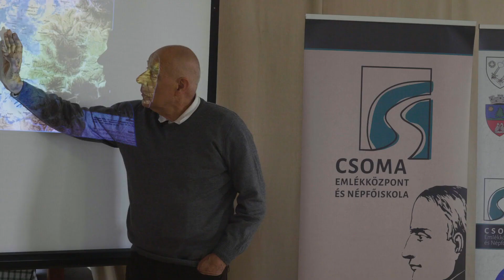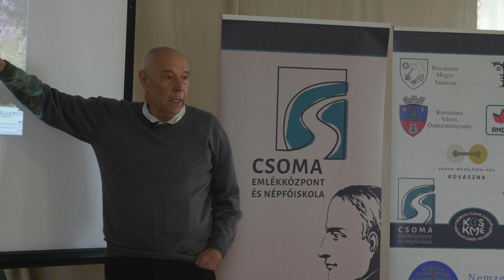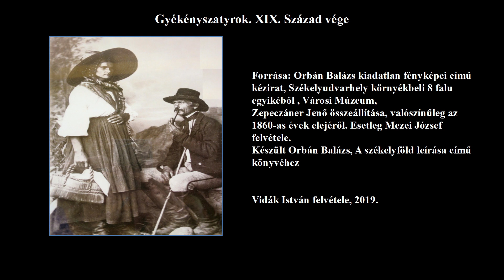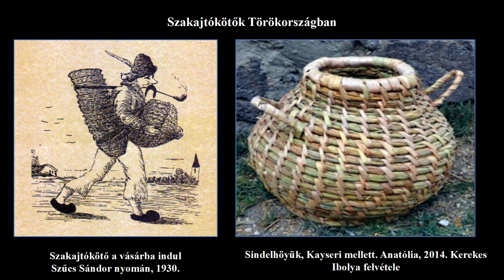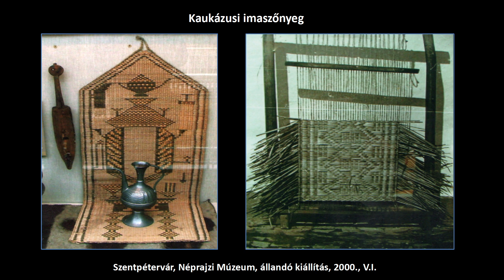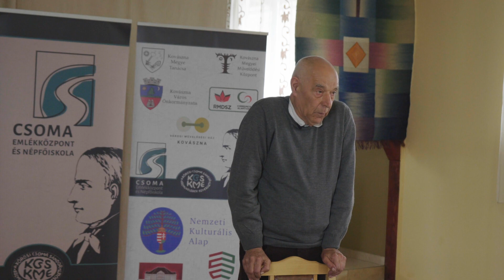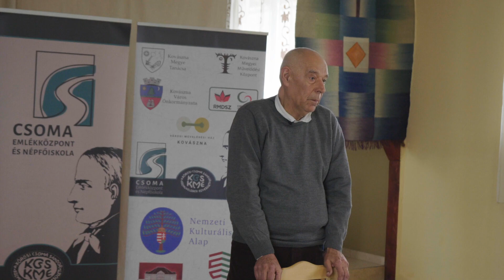Vidák István - Gyékényszövés. A magyarok ősmestersége és párhuzamai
VIDÁK ISTVÁN (1947) – textilművész és Kelet-kutató.
Felesége Nagy Mari textilművész. Szellemi szabadfoglalkozású. 1986 óta MAOE-tag. Feleségével a hetvenes évek elején fellépő „nomád nemzedék” élcsapatához tartozva Gödöllőről indult el a népművészet megújhodását kereső programjával. 1972 és 1982 között az egész magyar nyelvterületet bejárva kutatták és művelték a kosárkötés különböző ágait. Több évtized alatt kifejtett alkotómunkásságukkal a népművészet ifjú mestereiből a hivatásos területen is jegyzett művészekké váltak. 1979 óta folyamatosan kutatják, művelik és tanítják honfoglaló őseink hagyatékát, a nemezkészítést. Tanulmányutakon tökéletesítették tudásukat.
Összesen 43 kisebb-nagyobb könyvet írtak (kosárkötés, játékkészítés, nemezkészítés, nemezsátor-készítés, növényi festés, szövés-fonás, batikolás, ősi magyar minták értelmezése témakörökben), melyek közül legfontosabbnak a 2005-ben megjelent Nemezművészet, hagyomány és újrafelfedezés (Duna–Tisza Közi Népművészeti Egyesület, Nemezművészeti Műhely, NKA-támogatással, Kecskemét, 2005) címűt tartják.
Tevékenységük azért különleges, mert egyidejűleg tevékenykednek mint néprajzkutatók, alkotnak mint művészek, és tanítanak mint szakoktatók.